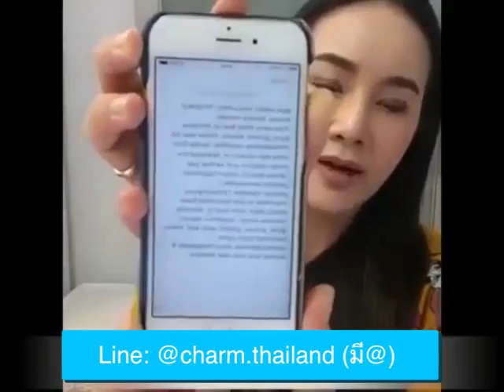ครีมหน้าเด็ก - Medileen Advanced Rejuvenating Cream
Medileen Advanced Rejuvenating Cream

• ครีมตัวนี้ผลิตจากแล็บที่มีความเชี่ยวชาญโดยเฉพาะที่ประเทศสวิสเซอร์แลนด์ ที่ผลิตให้กับเคาน์เตอร์แบรนด์ดังยี่ห้อหนึ่งระดับsuper hi end  แต่มีคุณหมอที่ปรึกษาแบรนด์เมดิลีนคอยคัดสรรส่วนผสมที่คิดค้นมาสำหรับผิวคนไทยโดยเฉพาะ

• ช่วยรักษาและฟื้นฟูผิวติดสารสเตียรอย  บรรเทาอาการเซบเดิร์ม ช่วยรักษาเรื่องริ้วรอย เมื่อใช้ต่อเนื่องเป็นระยะเวลานาน จะทำให้ผิวนุ่มและเปล่งประกายราวผิวเด็ก

• สามารถใช้เป็น sleeping mask ได้ด้วยนะคะ หากต้องการฟื้นฟูผิวอย่างเร่งด่วน โดยการทาหนาๆก่อนนอน ตื่นขึ้นมาผิวจะนุ่มมม ใส เด้ง ราวกับผิวเด็ก

💧 ฟื้นฟูผิวหนังชั้นบนอย่างเร่งด่วน
💧 กักเก็บน้ำหล่อเลี้ยงผิว
💧 เติมเต็มริ้วรอย ร่องลึก
💧 กระตุ้นการสร้างคอลลาเจน
💧 ช่วยให้ผิวเรียบเนียนกระชับ
💧 เติมความชุ่มชื้น
💧 ช่วยให้ผิวกระจ่างใส
💧 บล็อคการก่อตัวของเม็ดสีเมลานิน
💧 เพิ่มความอ่อนเยาว์ให้ผิว
💧 ผิวสวยเปล่งประกายราวผิวเด็ก

ปริมาณ 50g. ราคา 1850฿ ส่งฟรีems